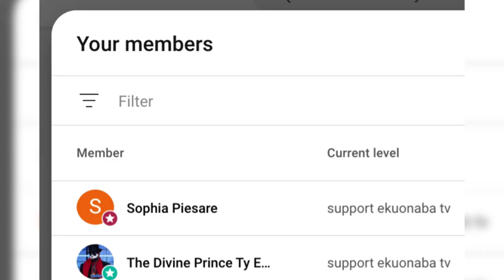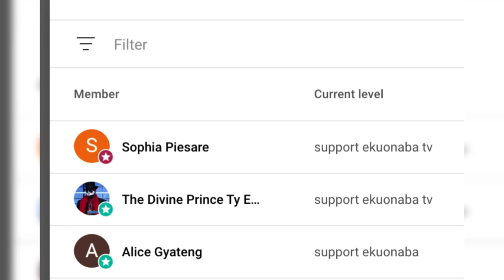Antei Naa interviews one brodahud massa wei paa